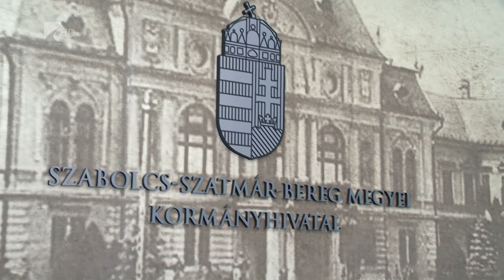Indul a nyári diákmunka program - Kölcsey Televízió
Akár 3600 Szabolcs-Szatmár-Bereg megyei fiatal is részt vehet az állam nyári diákmunka programjában, amelynek finanszírozására 418 millió forintott fordíthatnak a megyében. A nappali tagozatos középiskolások vagy a felsőoktatásban érintett hallgatók számára két lehetőség kínálkozik nyári munkára, önkormányzatnál napi hat, vállalkozásnál akár napi nyolc órában is dolgozhatnak.